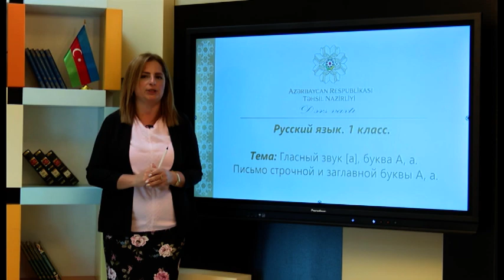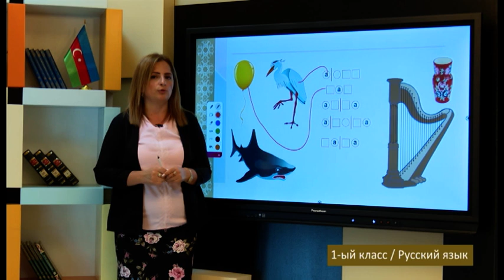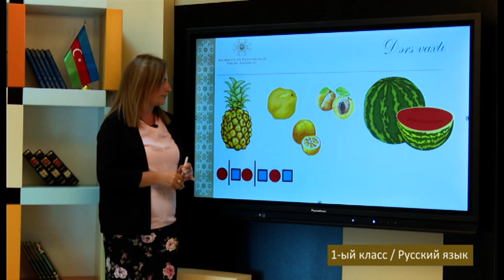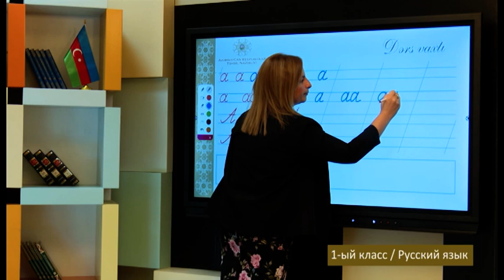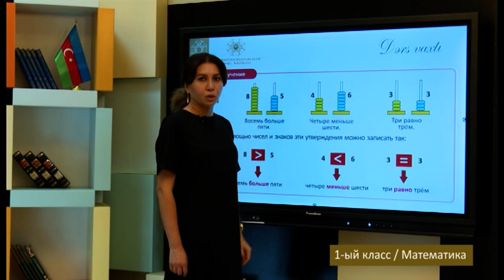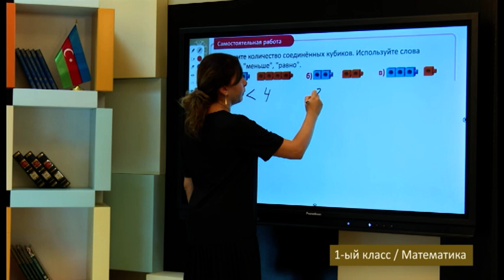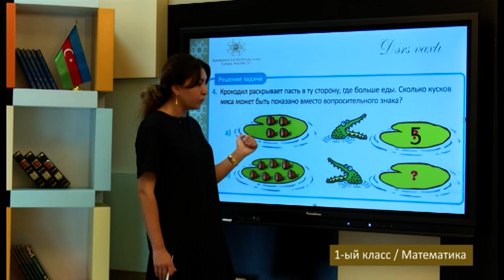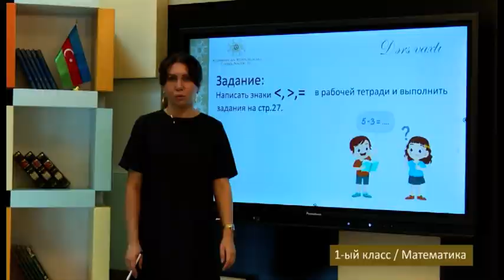“Dərs vaxtı”: 1-ci sinif dərsləri (rus bölməsi) (29.10.2021)